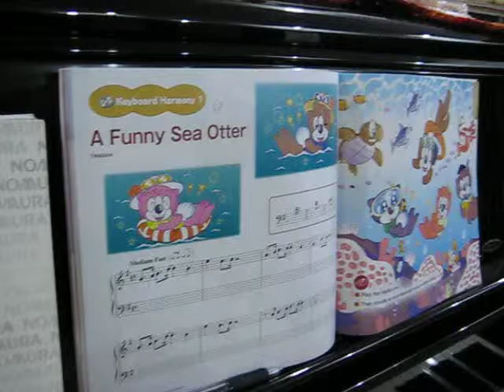A Funny Sea Otter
Jojo is playing 'A Funny Sea Otter' Yahama JXC Book 3